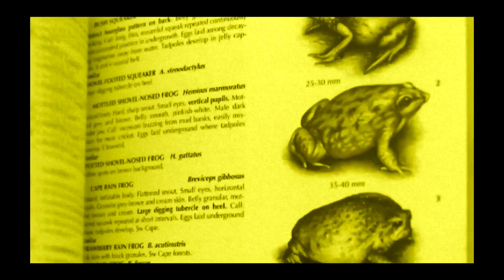Call of the Pintailed Whydah - Filmed by Greg Morgan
Call of the Pintailed Whydah - Filmed by Greg Morgan - Cape Town South Africa November 2018